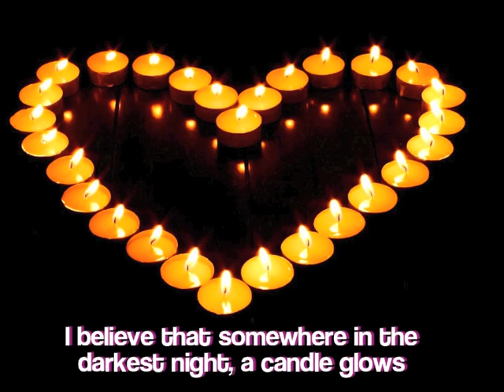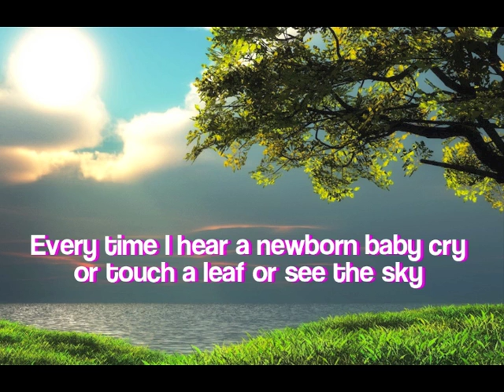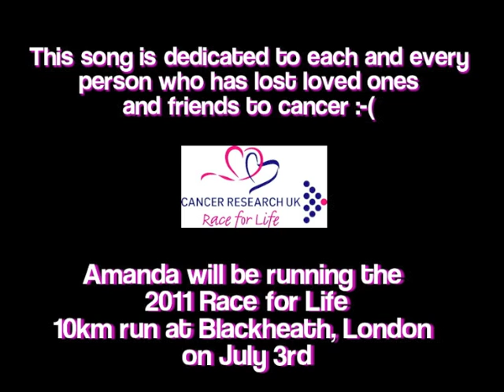I Believe (Mum's Song) - Amanda Wilson - Race For Life 2011 - Cancer Research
In tribute to her mother, Josephine, who sadly passed away suddenly with secondary liver cancer in February 2011, Amanda Wilson was asked to record for her mother a very special version of 'I Believe' for her funeral, which she did just for her.  Amanda wants to share this with each and every person who has lost someone much loved to this terrible disease.

She will be doing the 2011 Race For Life for Cancer Research, the 10k run at Blackheath, London on July 3rd and gives this song as a gift in her bid to help raise money to save more lives and try to end such misery for millions of people.

Please sponsor Amanda, if only for just a £1, it all adds up at such a sad time for her, and make a difference, please visit :

Amanda has a stunning voice and was the vocalist behind the dance track of the moment, Tim Berg's Seek Bromance, along with working with The Freemasons and many other top names.